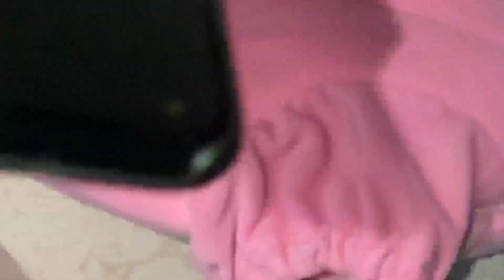UPGRADING PINKTEDDY 🥳🥳🥳 my new teddy 🤩 vanthutan Sollu 🤪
My Instagram I’d pinkteddymadurai